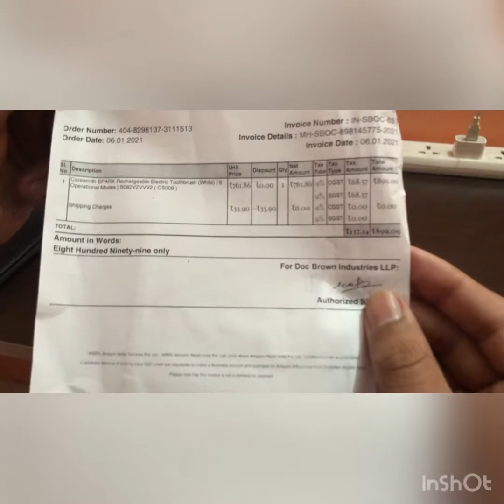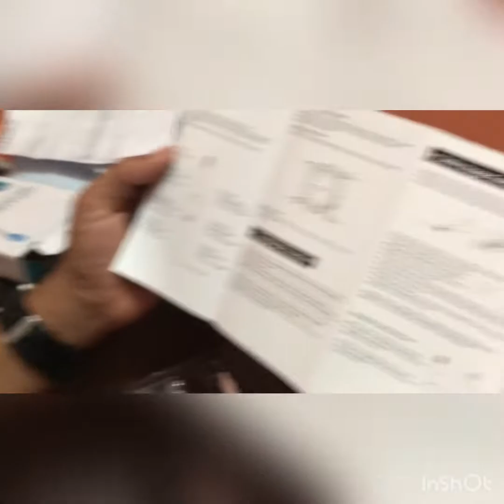Caresmith SPARK Rechargeable Electric Toothbrush (White) | 6 Operational Modes unboxing